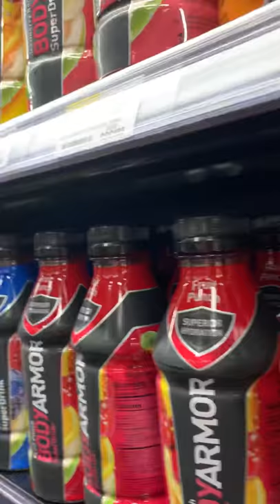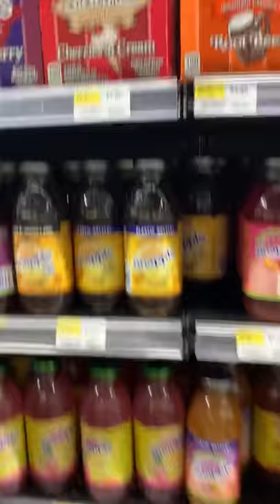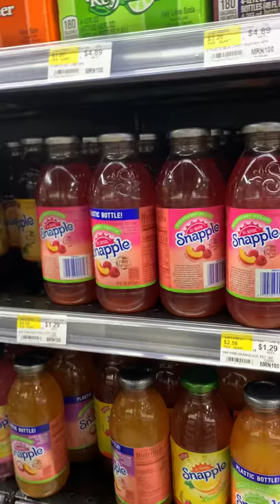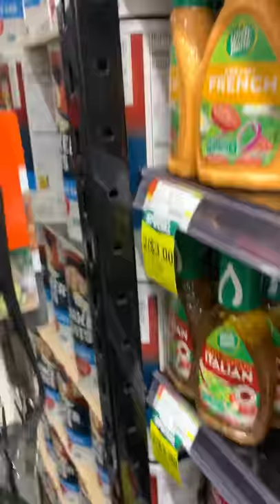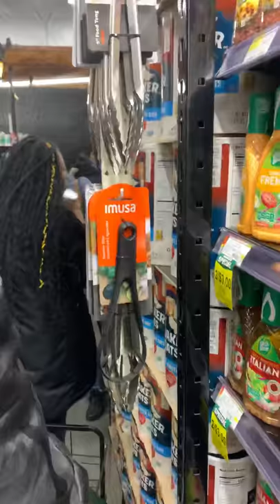FOOD SHOPPING MADNESS IN FOOD BAZAAR IN THE BRONX BECAUSE OF THE CORONAVIRUS 😱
Hi my YouTube family, thank you for joining me again for another video & I appreciate you guys so much ❣️I hope you enjoy this video & check out my other Links below 👇🏽

Feel free to send me things & I will post it on my videos